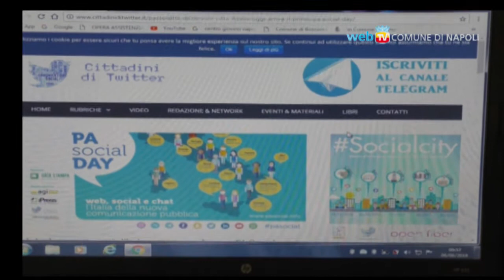PA Social Day, la Pubblica Amministrazione e le fake news